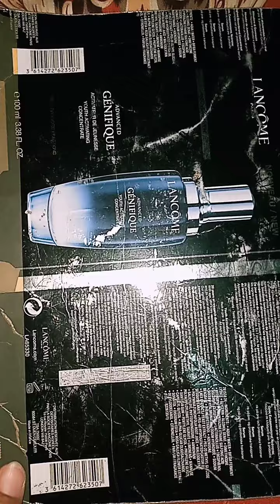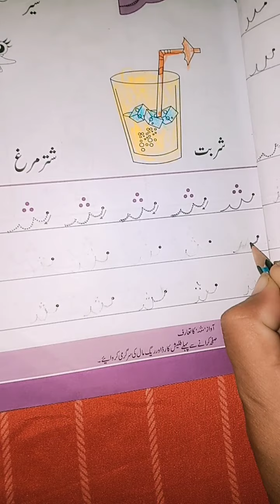Urdu Lecture #1 for Nursery class